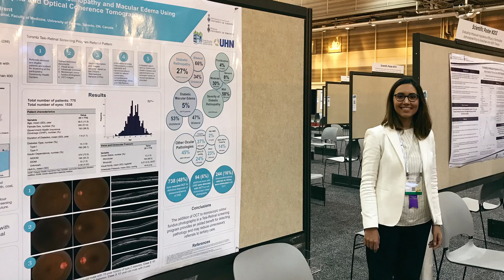Dr. Tina Felfeli: Navigating life as a doctor, scientist, and mom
Dr. Tina Felfeli is a resident physician in the Department of Ophthalmology and Vision Sciences at the University of Toronto (U of T) and a clinician scientist trainee at UHN’s Donald K. Johnson Eye Institute. She has a Bachelor of Science Honours degree in Physiology and Psychology om Western University in London, Ontario, where she graduated with a Gold Medal for the highest academic standing and achievements.

Subsequently, she completed her medical school training at U of T, where she received the J. P. Boley Prize in Ophthalmology for the highest academic standing in her graduating class. She is completing a PhD in Clinical Epidemiology at the Institute of Health Policy at U of T’s Dalla Lana School of Public Health.